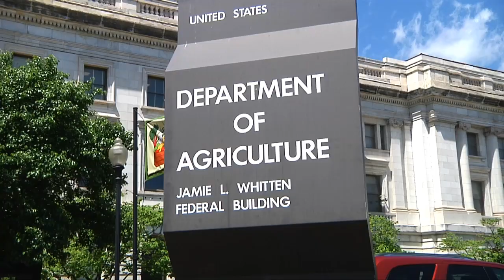New Ag Leadership Important for Farmers and Consumers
A new USDA Secretary and chair of he House Ag Committee have been chosen.  We look at why this leadership is important for farmers and anyone that eats.  Michelle Rook has the story.

Heartland Consumer Report on KELO-Land News at 5